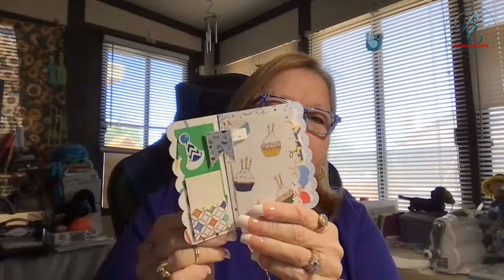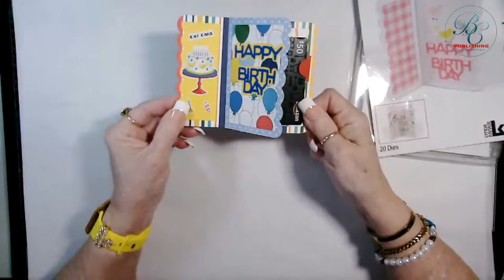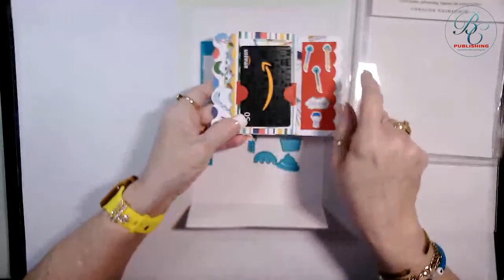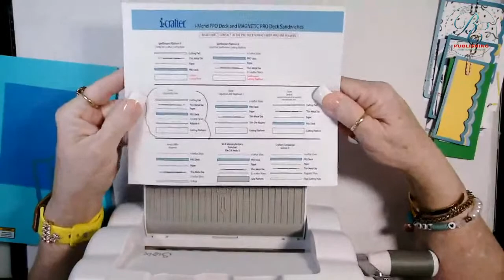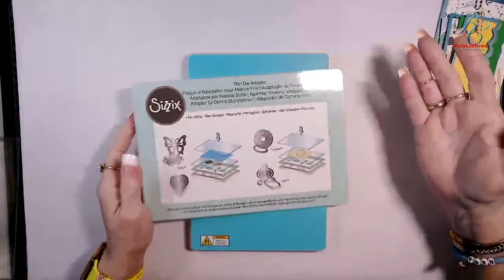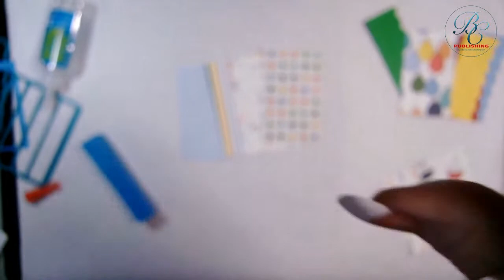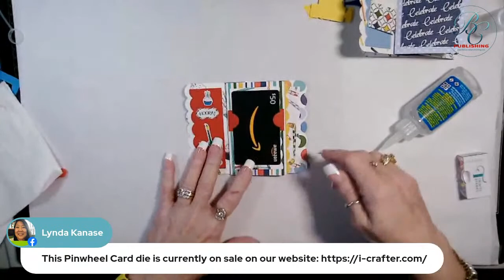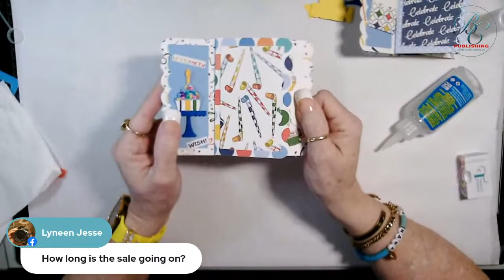Birthday Pinwheel Card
Lisa will show you how to create this Birthday Pinwheel Card with the i-Mend Self-Mending MAGNETIC PRO DECK from  i-Crafter. This product will change how you die cut!!!

Materials~
Cardstock: Dark, Medium and Light Blue, Yellow, Green, Red
Birthday Themed Patterned Paper Pack
Confetti by Trinity Stamps
Zip Dry Paper Glue by Beacon Adhesives
Pinwheel Die Set by i-Crafter
i-Mend Self-Mending MAGNETIC PRO DECK by i-Crafter
Big Shot Die Cutting Machine